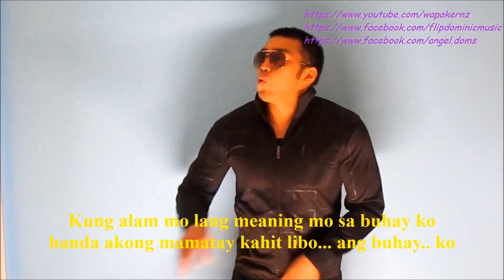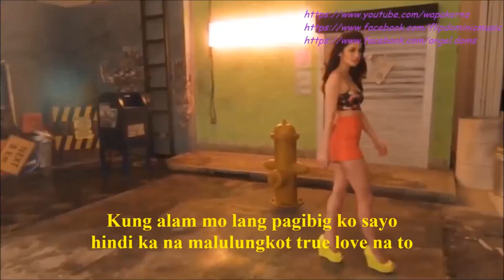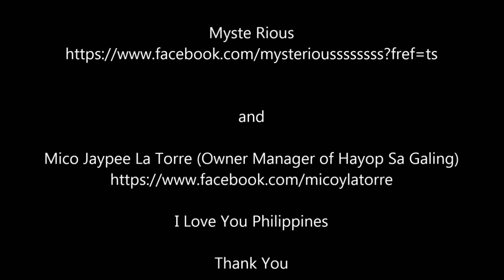Without You -- Anne Curtis & Martin Nievera